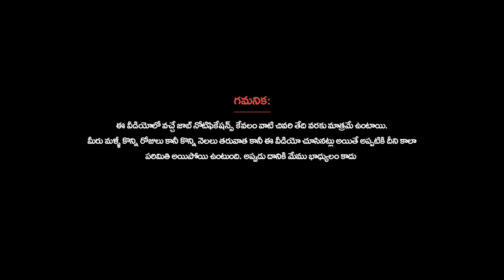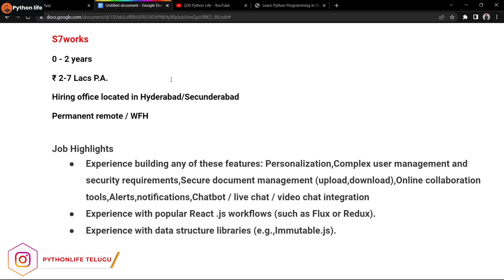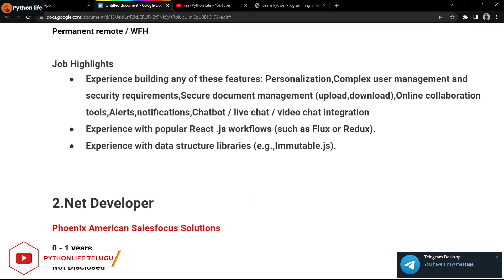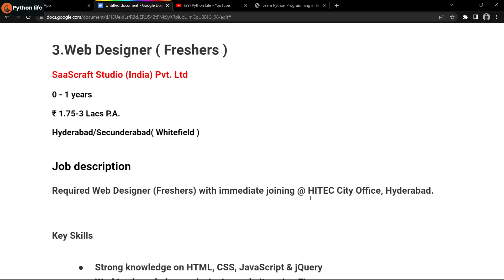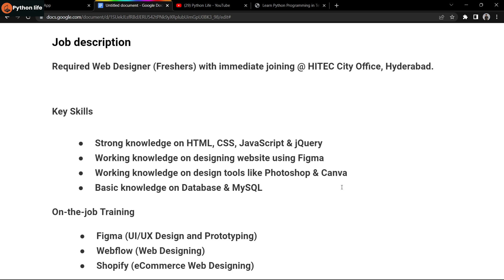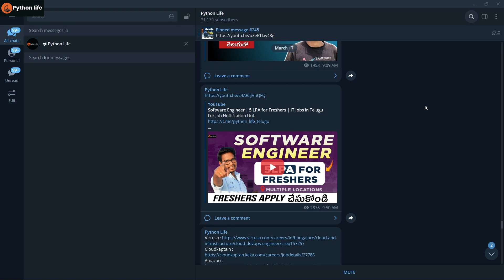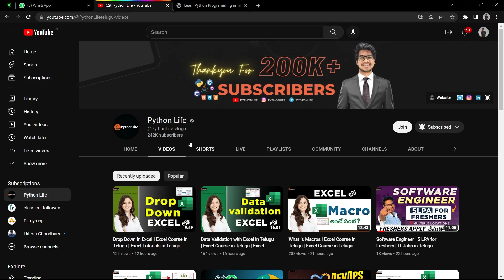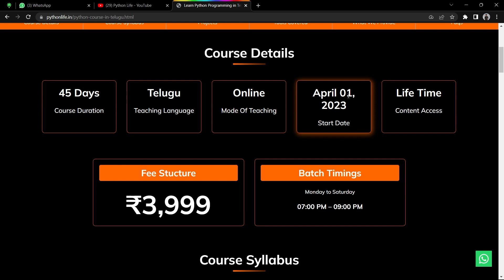Web Designer Freshers | Web Development Jobs For Freshers | IT Jobs Telugu